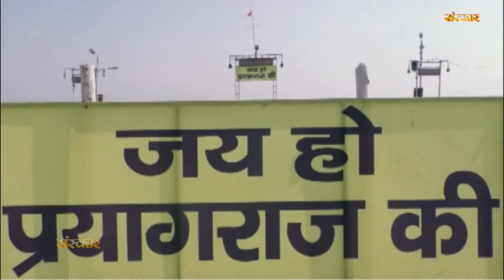कुंभ के आकर्षण अखाड़े || कुम्भ 2019 में श्रद्धालुओं का बनेगा एक नया कीर्तिमान | कहानी 2019 कुंभ की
कुम्भ 2019 के इस स्पेशल कार्यक्रम में जानिए . . . कुंभ के आकर्षण कहे जाने वाले अखाड़ों की कैसी चल रही है तैयारियां और क्या कुम्भ 2019 में आने वाले श्रद्धालुओं का बनेगा एक नया कीर्तिमान ??